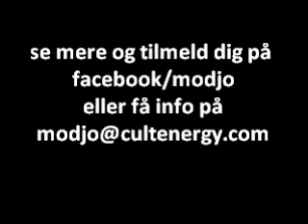MODJO deejay battle 2010 | Rasmus Bruun